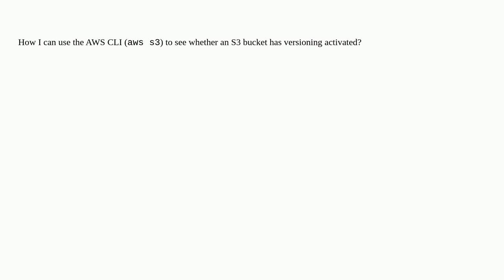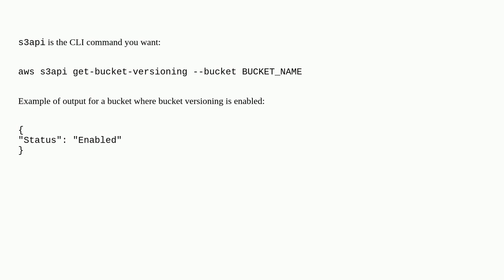How I can use the AWS CLI to see whether an S3 bucket has versioning activated?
A special thanks goes out to the awesome community

  amazon-s3 aws-cli